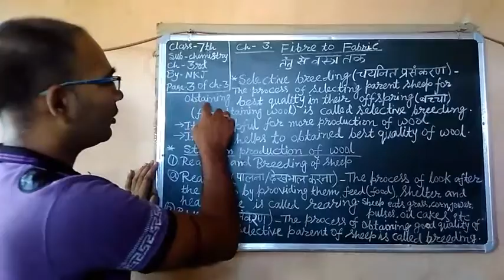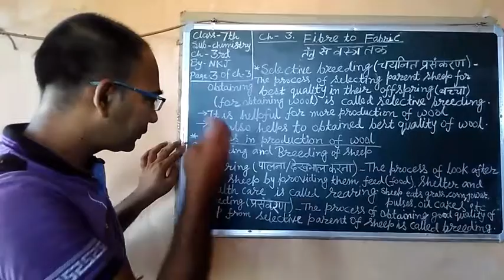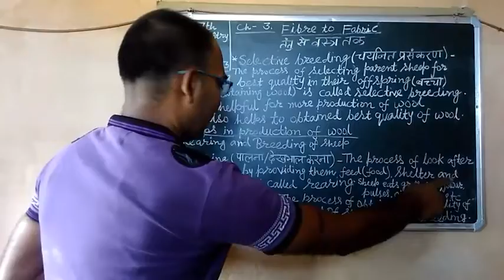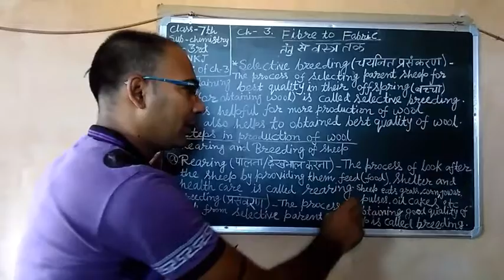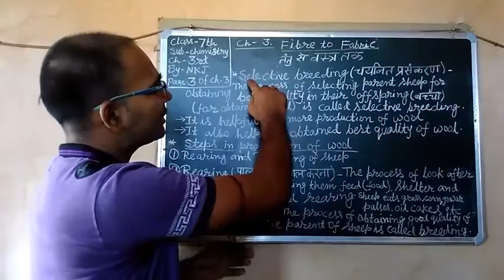13 June 2020